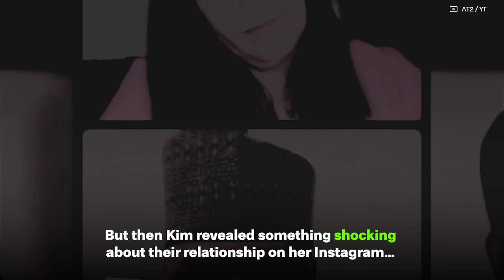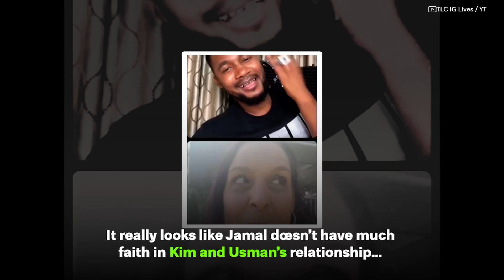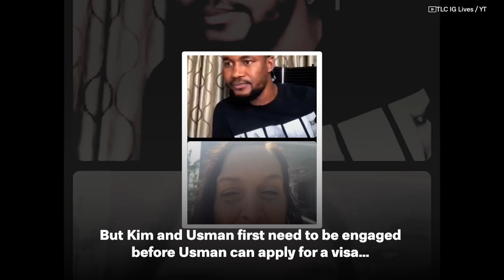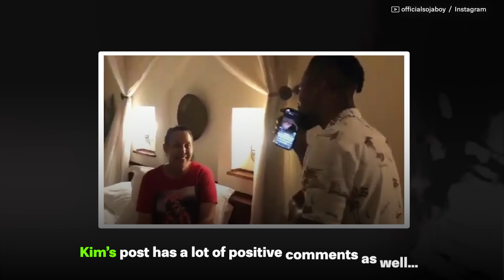Kim and Usman Relationship Update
Kim and Usman got into giant fight on 90 Day Fiance... But are they still together? Here is the truth...